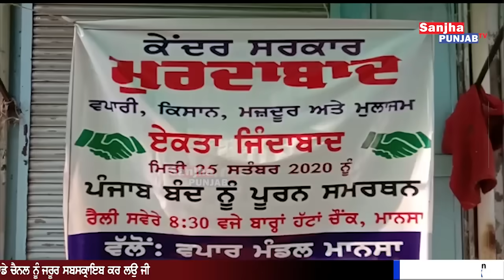Mansa News | Bhari Kissan Union | Punjabi Kissan | Kheti Ordinance Bill | Sanjha Punjab Tv